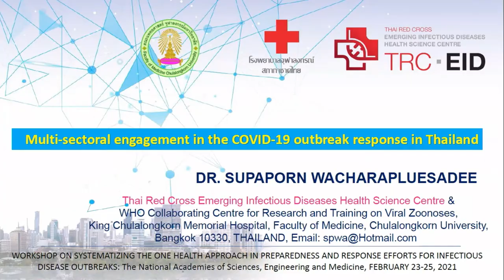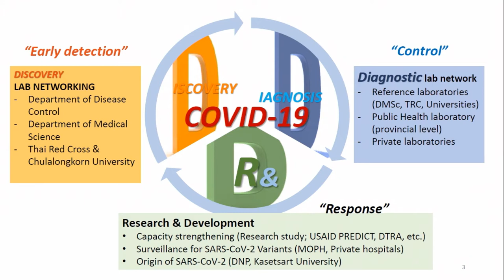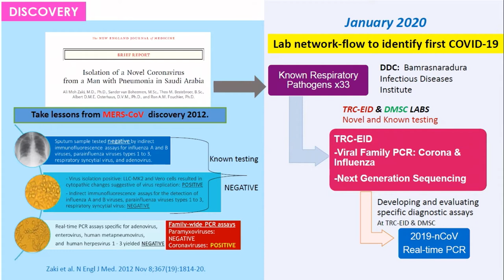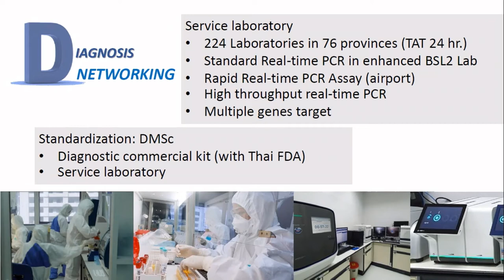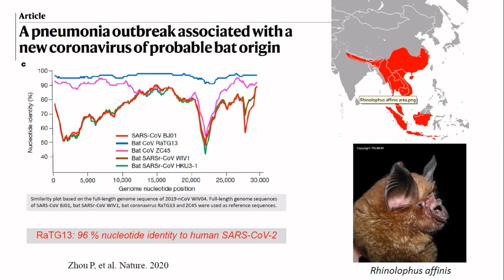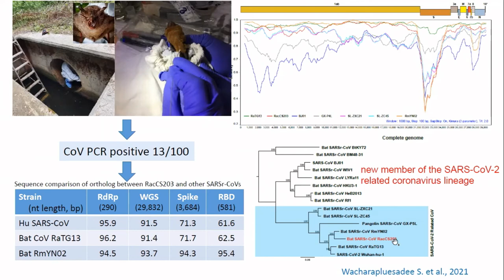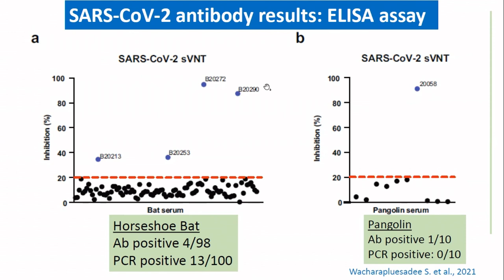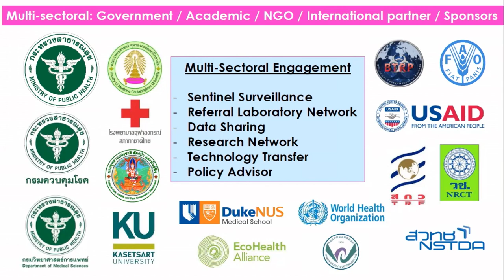4 Supaporn Wacharapluesadee